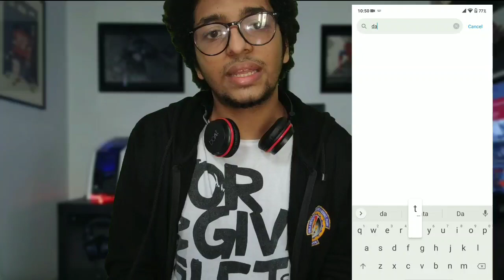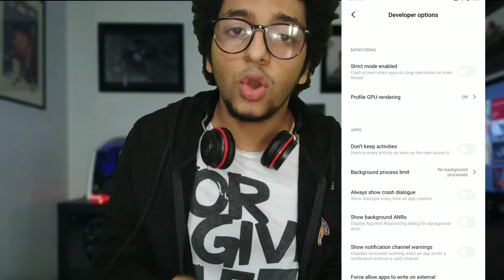How to reduce ping in pubg mobile in malayalam|| 44ms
Black powder yt
Please like and support to

how to reduce lag in PUBG mobile in Malayalam